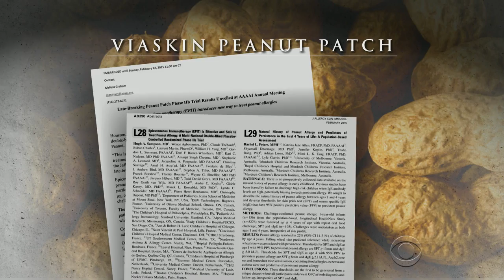New data on peanut allergy patch shows promise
There is new data on a skin patch that may be able to protect nearly three million Americans who suffer from peanut allergies. Doctors say, so far, the results show promise. Don Dahler reports.